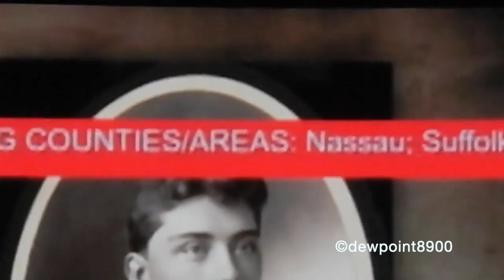LI Required Monthly Test (2/4/16)